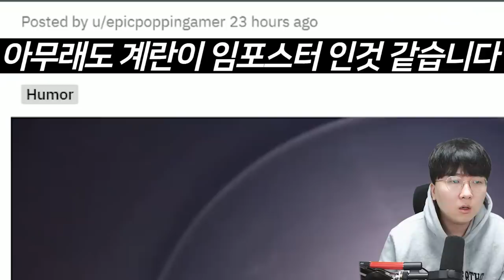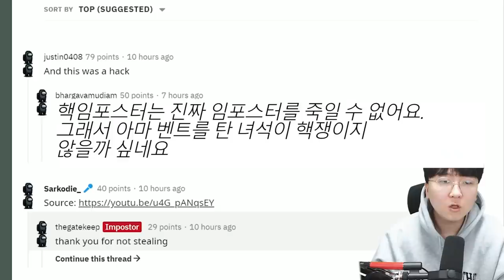임포스터를 죽이는 크루원 등장?! 뭐여 이거 ㄷㄷㄷ [ 어몽어스 ] l 휴지(HueZ)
편집 : 크로노

1. 빠놀이(등수놀이) X
2. 욕설 X
3. 상대방 까내리기. 기분 상하게 하는 말들 X
4. 친목질 X - ex) 댓글로 서로 대화, 개인정보 및 신상 물어보기 등등